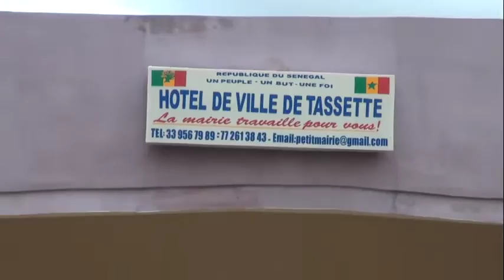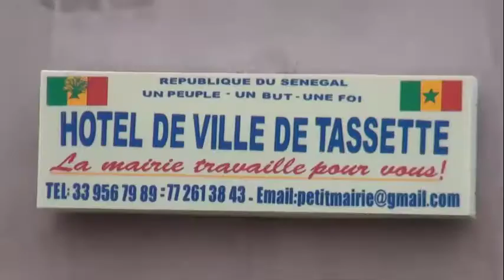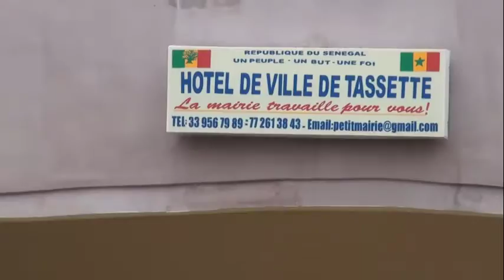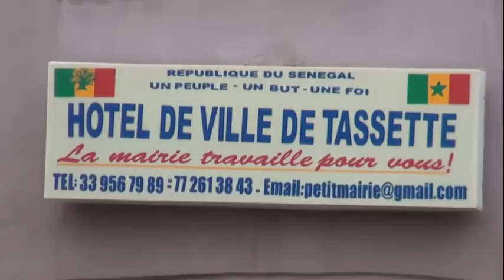abdou mbow tacle l'opposition